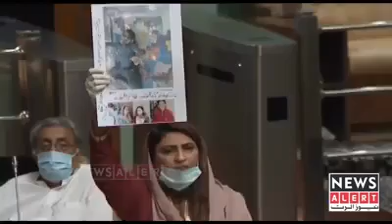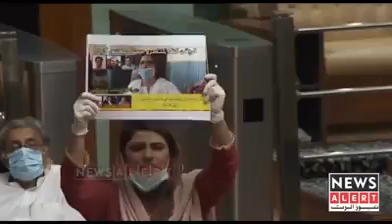Great woman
Video from Muhammad Nawaz